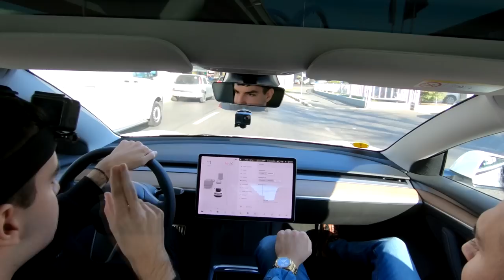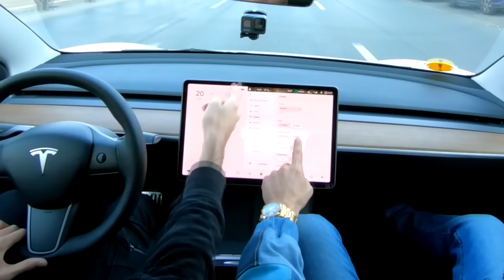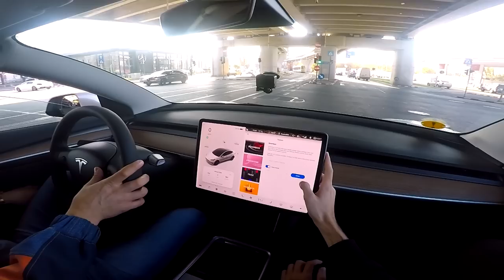🔥 PREȚUL la CEA MAI IEFTINĂ TESLA cu Andy Popescu * CarVLOG *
✅ Astazi am filmat un CarVlog cu @AndyPopescu, am abordat niste subiecte interesante despre mașină cât si despre cum am cumpărat o Tesla Model 3.

 ♦ PAGINA DE FACEBOOK:
👉Steam:
 ♦Contul de Smurf{pe care dau add la Abonații}:

• AndreiRO •